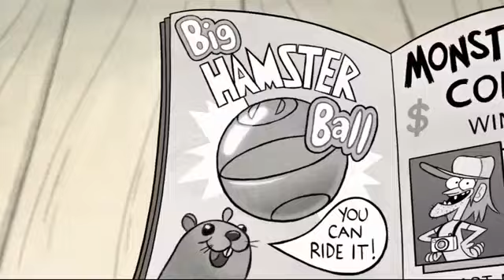Ciudățeni - Sezonul 1 - Episodul 2 : Legenda Monstrului din adâncuri (Part 1/5)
Bine ați venit în descrierea acestui videoclip !
Videoclipuri noi în fiecare Duminică , Luni și Joi !

Vizionare plăcută !

Videoclip de la Disney Channel